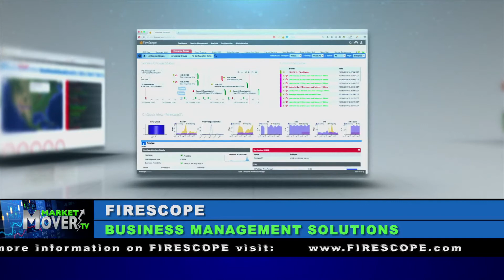Market MoverTV: NEWS REPORT "FireScope"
News report featuring FireScope Corporation (5:30)

FireScope Stratis represents a new breed of management solutions, one that leverages Big Data and cloud-related technologies to deliver a platform with endless growth potential in terms of both scale and capability. Instead of buying numerous point solutions, each dedicated to a single use case, FireScope Stratis offers a single platform that supports numerous use cases, ranging from real-time service performance management, to business analytics to predictive analytics. And due to a modern and easy to develop against API, you also gain the flexibility to build your own management tools.

Today, you may be looking for Service Performance Management, tomorrow you'll need IT-business analytics. FireScope Stratis delivers a single platform from which you only need to collect data once and then analyze it from many angles to better understand the relationship between technology and the business.